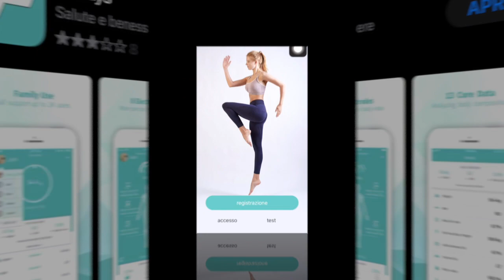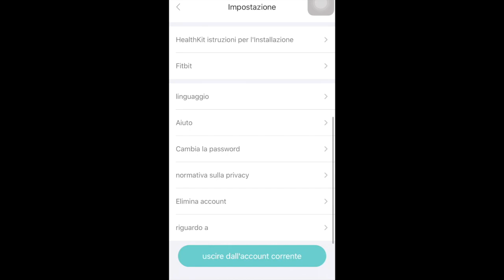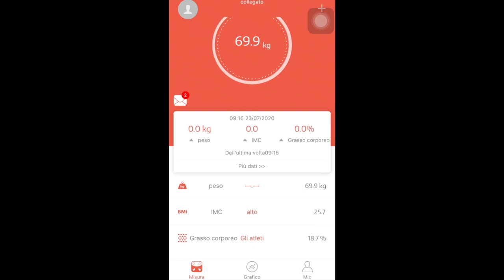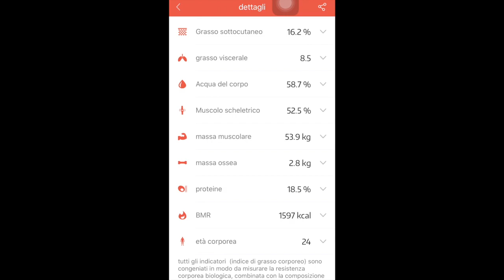BILANCIA DEIK RECENSIONE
🛒 Under Armour Sportswear
Una recensione speciale per questa bilancia digitale DEIK, ottima nel rapporto qualità-prezzo.
Non credevo di poter avere parole di elogio, ma l'unico difetto che ho ritrovato, sta nell'app che impedisce la scelta tra modalità atleta e modalità normale, vincolandoci alla scelta della sola ultima opzione indicata.
Se la consiglio? SI...un'ottima entry level.

Avvertenze: le informazioni contenute in questi video/articolo non intendono sostituirsi in nessun modo a parere medico o di altri specialisti. L'autore declina ogni responsabilità di effetti o di conseguenze risultanti dall'uso di tali informazioni e dalla loro messa in pratica. L'allenamento con sovraccarichi, a corpo libero, con i kettlebell, con il trx, e con altri attrezzi può causare infortuni, si consiglia pertanto di prestare la massima attenzione e di eseguire esercizi e metodologie adatte al proprio livello di forma. Consultare il proprio medico di fiducia prima di intraprendere qualsiasi forma di attività fisica o regime alimentare.